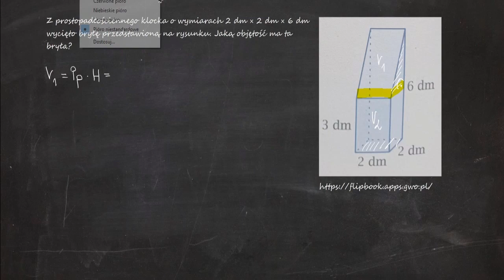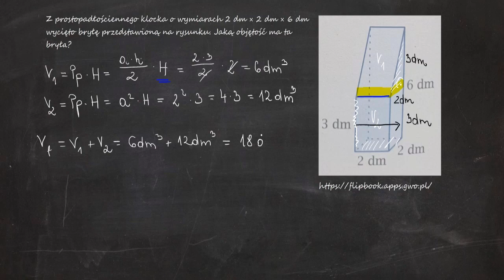Z prostopadłościennego klocka o wymiarach 2 dm × 2 dm × 6 dm wycięto bryłę przedstawioną na rysunku.